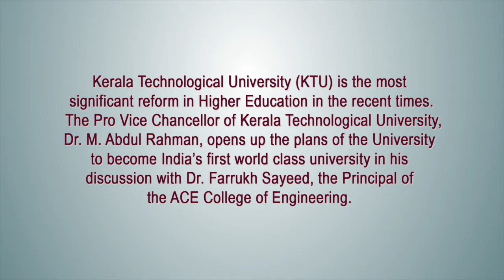Modernisation On the Fast Track: Interivew with the Pro-VC of KTU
Kerala Technological University (KTU) is the most significant reform in Higher Education in the recent times.  The Pro-Vice Chancellor of Kerala Technological University, Dr. M. Abdul Rahman, opens up the plans of the University to become India’s first world class university in his discussion with Dr. Farrukh Sayeed, the Principal of the ACE College of Engineering.